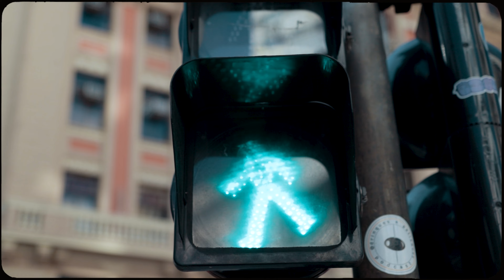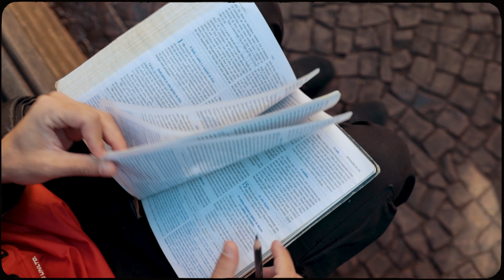ADS Escobar & KJ I Depende de Você I Trindade Records | Prod. DJ Totu (Trap Gospel)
Uma Realização TRINDADE RECORDS®️ & LOVE FUNK®️
Ouça Depende de Você nas plataformas digitais:
Siga nosso perfil oficial:

LETRA:

É é depende de você
Ele amou o pecador
E abominá o pecado

Sou mensageiro
Só vim trazer um recado

Uma escolha dois caminho
Qual é o seu legado

Sou mensageiro
Só vim trazer só um recado

Ele nasceu em uma gruta
Seu berço simples
Não tinha luxúria

La no presépio a manjedoura
Em volta pessoas humilde
O amor veio em uma escolha
Não importa vinde

Ele me escolheu ele te escolheu
Amou o mundo de tal maneira
amor incondicional
É tão forte a sua presença

Eu sou falho todo dia eu erro
Me ajuda a fazer o certo
Contigo eu quero caminhar
Não só ouvir conhecer de perto

Eu sou falho
Mesmo assim o Senhor me amou
Hoje posso sorrir
O meu preço  pagou

Obrigado senhor
Não sou merecedor
Obrigado Senhor
Mesmo assim me amou

O seu amor Me resgatou
O seu amor Curado eu sou
O seu amor Tirou minha dor
O seu amor
O seu amor

Sinais, diante dos nossos olhos se cumprindo
Reais, são os fatos e nada é fictício
Leais, são as palavras do Deus vivo
Perspicaz, só entende quem tem o santo espírito

Profecias se cumprindo, dia após dia
Muitos sendo consumidos, vaidades dessa vida
Cuidam, mas da aparência, like, elogio é progresso
Não se esqueça que a sua alma tem um lugar eterno

Pra você que tá no corre, visando sempre o malote
Fica ciente, JESUS, quer salvar você
Não pela força daquele que sempre foi mais forte
Essa atitude, depende de você

Sou mensageiro
Vim te trazer um recado

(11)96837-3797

Este videofonograma é um produto original e próprio da Gravadora e Editora. A cópia
dele ou o reenvio do mesmo resultará em grandes implicações ao seu canal do Youtube
ou até a exclusão do mesmo.

ONERPM GOSPEL®️